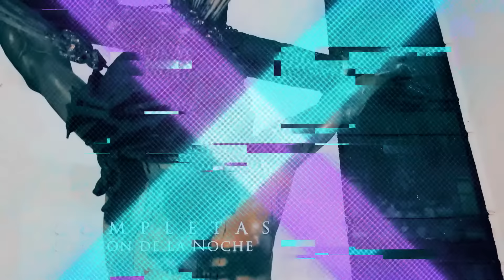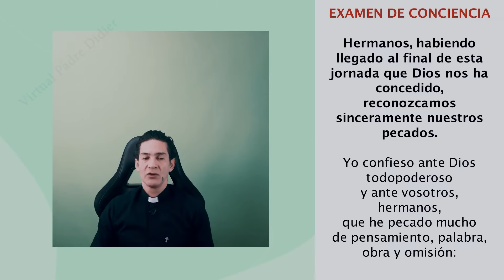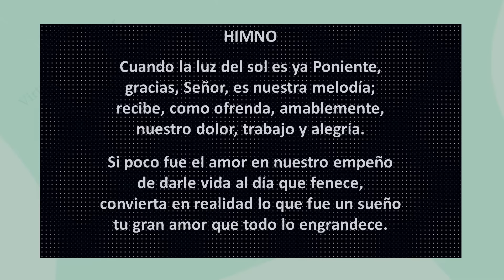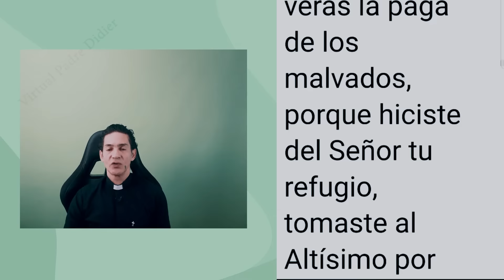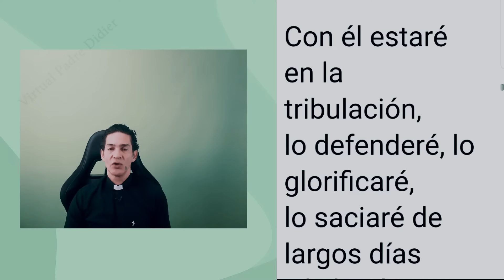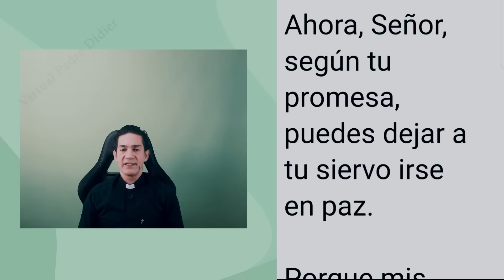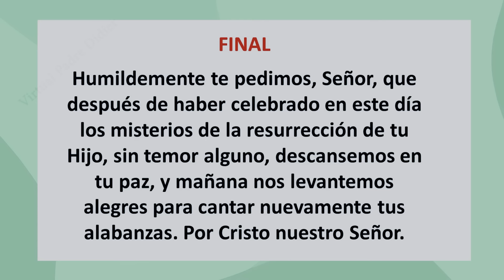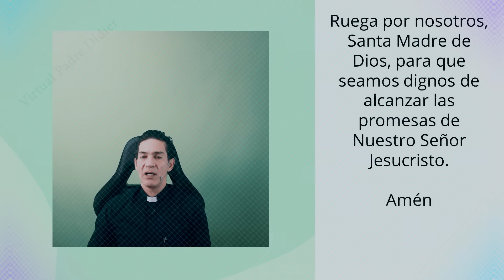Completas de hoy Domingo 7 Julio 2024. Oración de la noche. Padre Didier